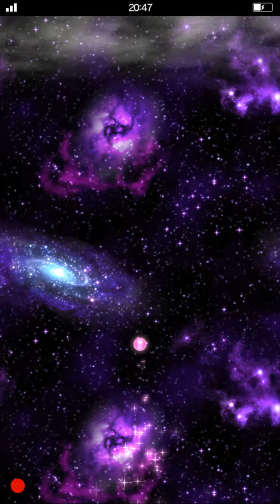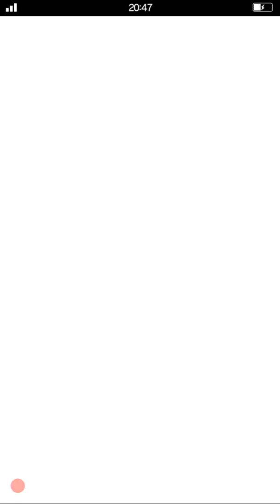Final Fantasy Brave EXVIUS episode 8 | i tired sorry